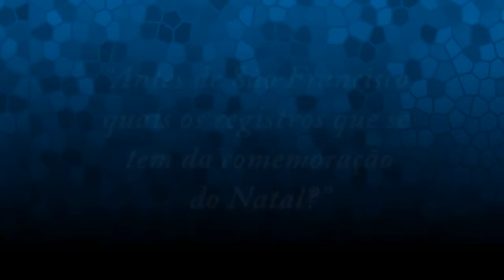07 - P. do Aluno - Antes de São Francisco quais os registros que se tem da comemoração do Natal